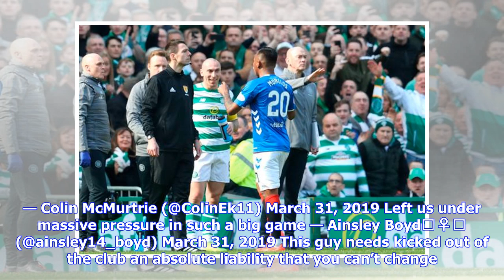Rangers fans react as Alfredo Morelos is dismissed yet again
Rangers were cruelly denied a battling points against Celtic at Parkhead, losing 2-1 to James Forrest’s 86th-minute strike. Ryan Kent had earlier restored parity after Odsonne Edouard’s first-half opening goal. (Photo by Ian MacNicol/Getty Images) The Gers played for over an hour with ten-men after Alfredo Morelos was sent off for the fifth time this season. His off the ball incident was picked up by the officials and left Gers boss Steven Gerrard to rue what might have been. The Light Blues pla...